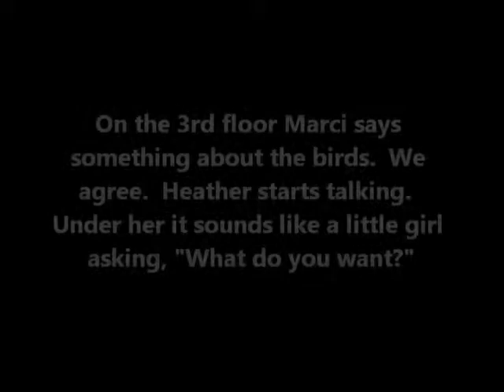Closed Hospital Undisclosed location, Arkansas 5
Investigation on May 18, 2012. Marci says something about the birds.  We all agree.  Heather starts talking and under her you hear, "What do you want?"